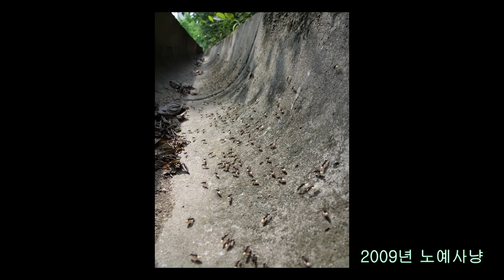[관찰기] 무사개미(사무라이개미)를 찾아서... 6년만에 다시 찾을 수 있을까?...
- 6년만에 과거 무사개미(Polyergus samurai) 서식지에서 무사개미 다시 찾기
- 무사개미의 노예사냥, 노예행렬, 노예를 부리는 개미